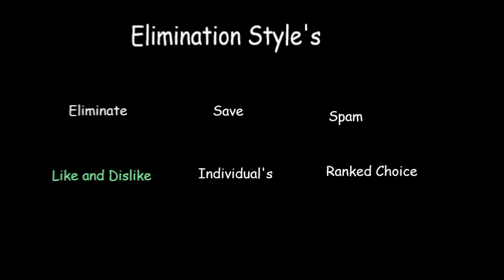Betterview's Random Character Championship Again 4